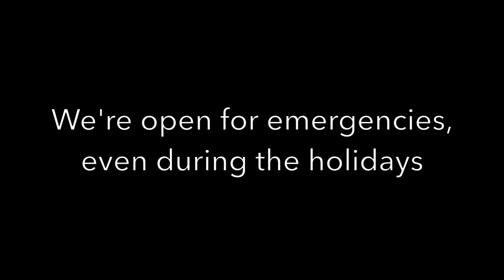ACCESS Specialty Animal Hospitals Are Open For The Holidays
We're open every holiday to help your pets with emergencies!

Los Angeles    I     South Bay   I San Fernando Valley
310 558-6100 I 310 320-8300 l 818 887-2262